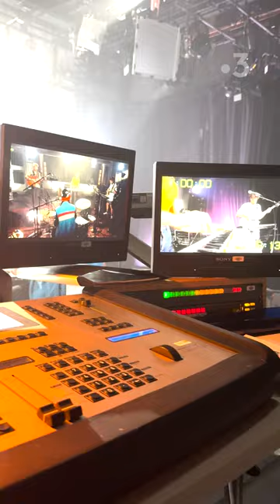On suit le groupe @amourtempete durant l'enregistrement de l'émission